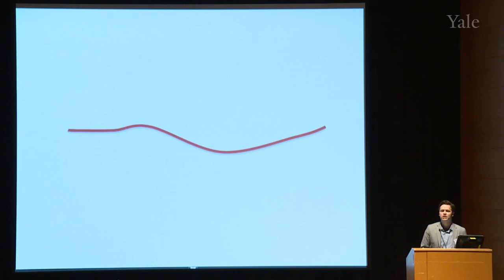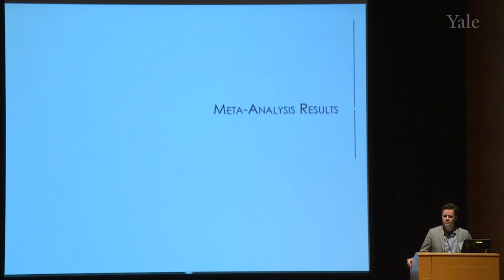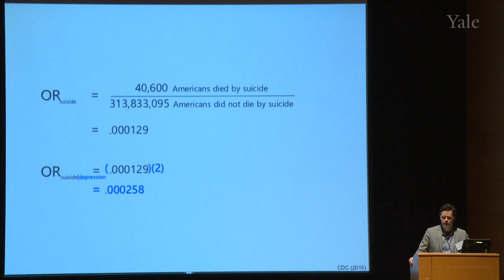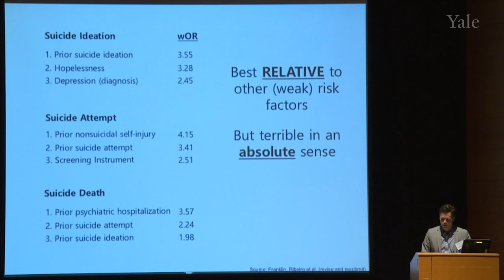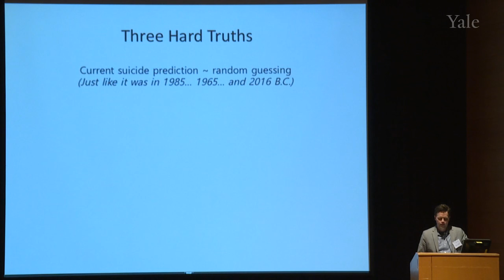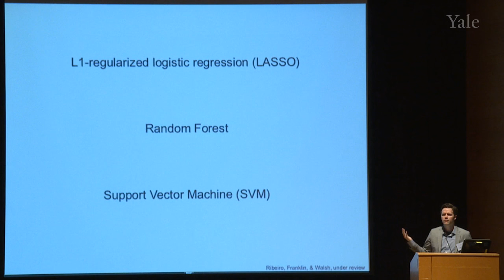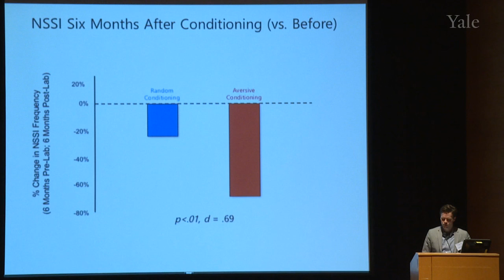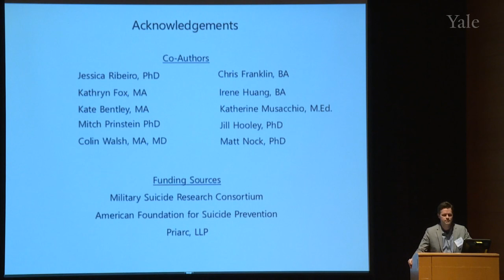Joseph Franklin, Ph.D., “Advancing Suicide Risk Detection and Prevention”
Dr. Franklin earned his BA in psychology at Wake Forest University in 2005 and continued to work in the psychophysiology lab of Dr. Terry D. Blumenthal at WFU through 2007. He then went on to graduate school in clinical psychology at the University of North Carolina at Chapel Hill, where he worked in the lab of Dr. Mitchell J. Prinstein. At UNC, he received a Merit-Based Graduate School Fellowship (2007), a Graduate Research Fellowship from the National Science Foundation (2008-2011), the Early Graduate Student Researcher Award from the American Psychological Association (2009), and the Baughman Dissertation Award (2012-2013). After receiving his M.A. (2009) and PhD (2013) from UNC, he went on to complete a postdoctoral fellowship at Harvard University in the lab of Dr. Matthew K. Nock (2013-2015). In 2015, he began as an Assistant Professor in the Clinical Science program in the Department of Psychology at Vanderbilt University.

The 12th annual Yale NEA-BPD conference addressed advances in assessment and treatment of individuals with Borderline Personality Disorder who struggle with suicidality, as well as resources for providers working with suicidal individuals. The conference addressed assessment and interventions aimed at individuals and families, as well as consumer and family member perspectives.

Our Yale NEA-BPD Conferences are aimed at mental health professionals, training clinicians and researchers, as well as consumers and their family members. Presentations are designed to make cutting edge research and practice accessible to both professionals and lay audience members.  Ample time is provided for questions from the audience throughout the conference day.